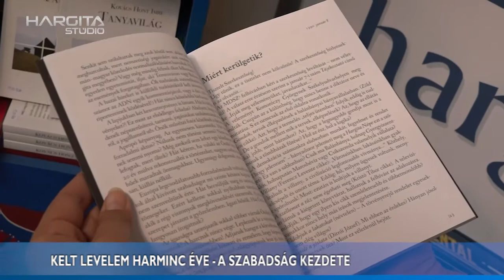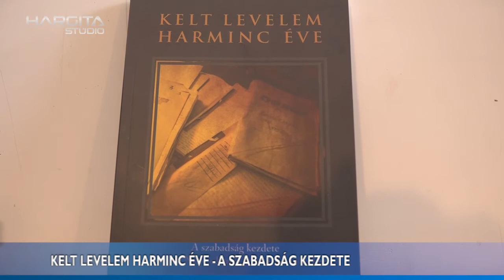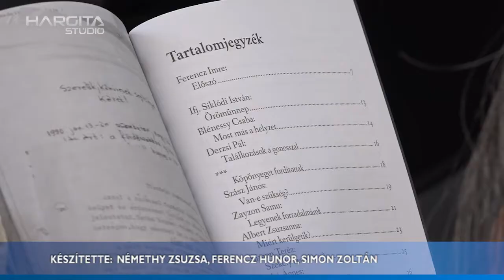Kelt levelem harminc éve - A szabadság kezdete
A Hargita Népe Kiadó gondozásában megjelent kötetet ismerhették meg az érdeklődők az idei csíkszeredai könyvvásár keretében. A Kelt levelem harminc éve című, A szabadság kezdete a Hargita Népe olvasói leveleinek tükrében alcímű kötetet Ferencz Imre szerkesztette.